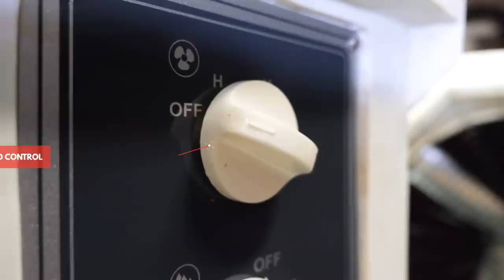CLARION VENTILION 30 - AIR COOLER FOR INDUSTRIAL & COMMERCIAL USE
Ventilion30 a robust industrial cooling machine built to meet your all cooling needs. An innovative industrial cooler from the house of Clarion, Ventilion is loaded with a high delivery 30″ axial fan that can deliver up to 18000 CMH & the longest pad area, which can cool down the large area of 2800 sqft within a short span of time. Designed smartly to be installed in a window or can be used as a spot cooler on portable wheels. Made up of 100 percent high-grade LLDPE plastic it promises long life & avoids expensive maintenance